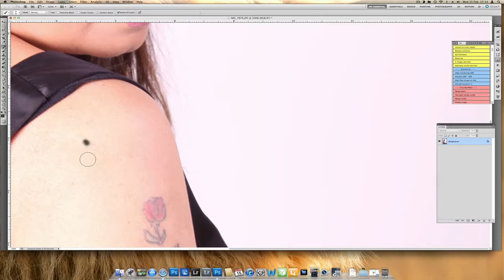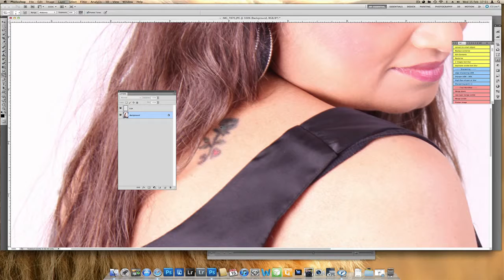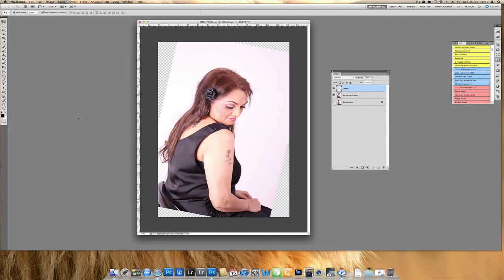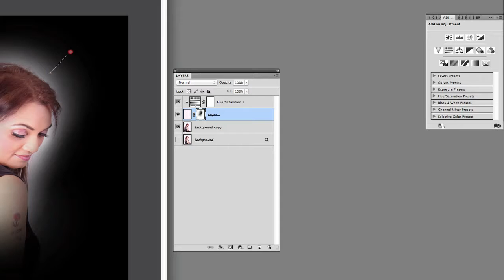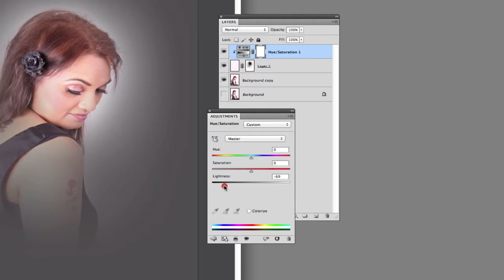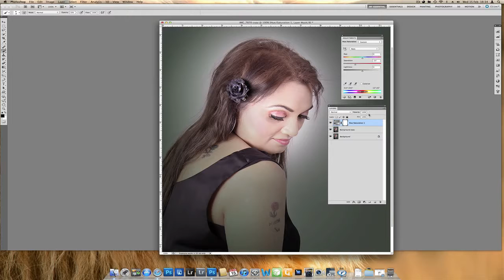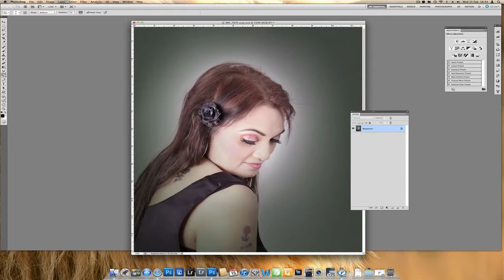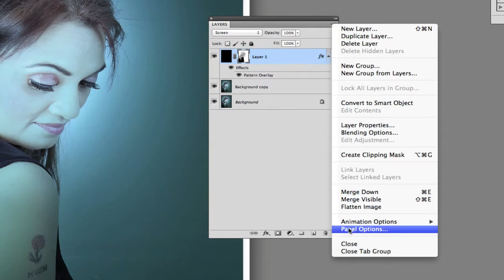My Edited Video